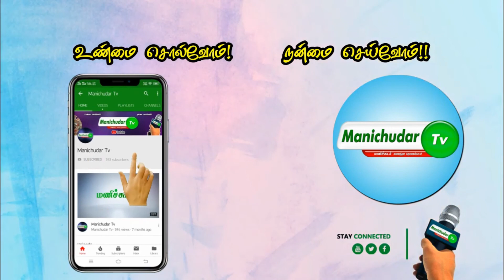தேவருக்கும் இஸ்லாமியருக்கும் உண்டான உறவு | ABABACKER MLA | IUML | PASUPON THEVAR | MANICHUDAR TV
தேவருக்கும் இஸ்லாமியருக்கும் உண்டான உறவு | ABABACKER MLA | IUML | PASUPOM THEVAR | MANICHUDAR TV